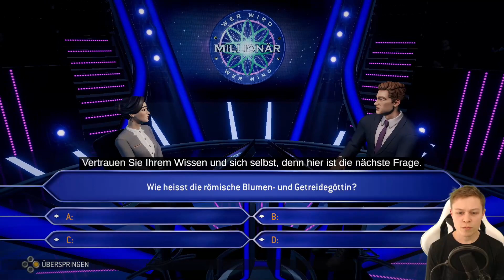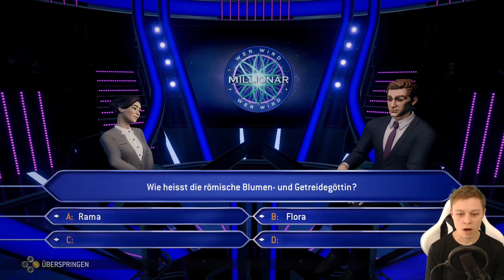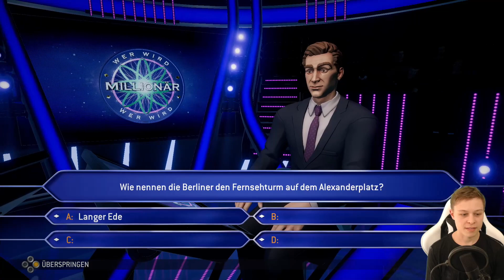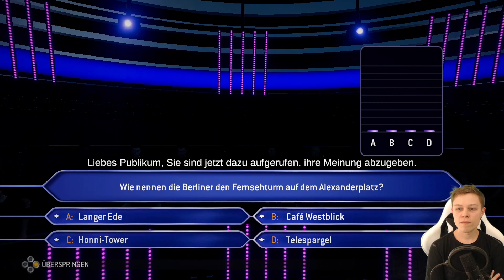Das UPDATE ist ENDLICH da! - Wer wird Millionär #09 (deutsch/ german)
"Wer wird Millionär?" Nintendo Switch